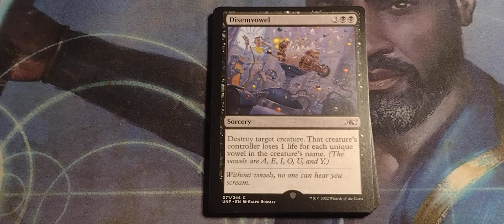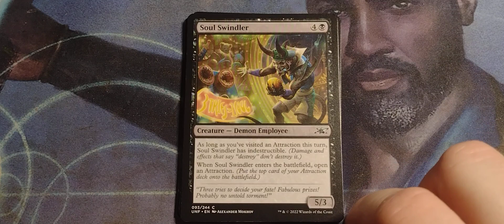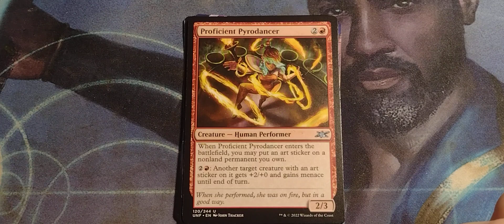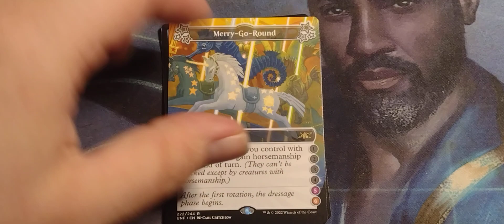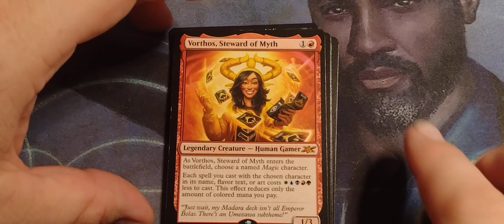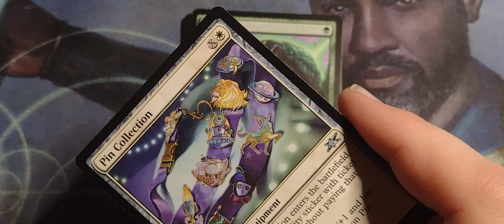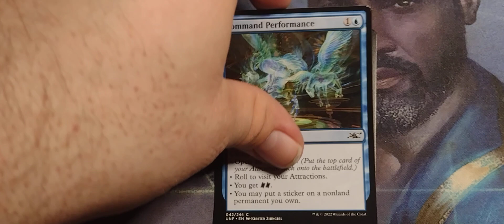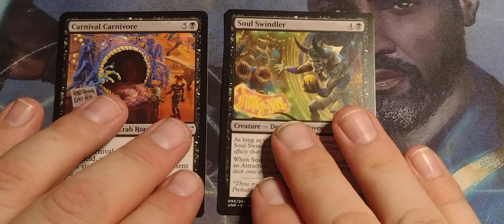One Pack Magic - Unfinity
For the first episode of a new segment we're calling Weirdly Wednesday, we open a booster of the space oddity known as Unfinity.